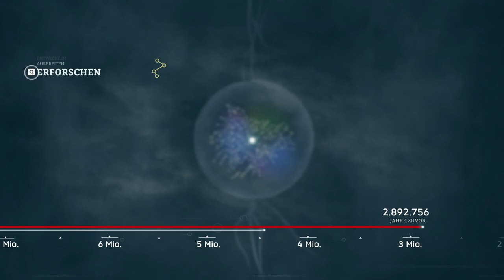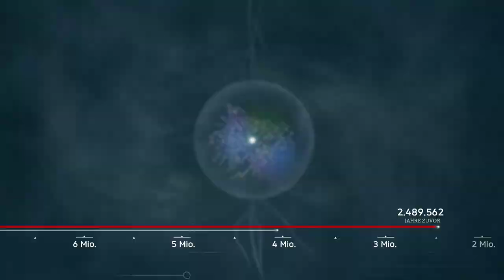Let’s Play Ancestors: The Humankind Odyssey #306 Australopithecus Africanus „Das Kind von Taung“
Wir wagen im Let’s Play Ancestors: The Humankind Odyssey einen Evolutionssprung 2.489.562 Jahre vor unserer Zeit.

Aufnahme: FRAPS, ShadowPlay, OBS Studio
Streaming: OBS Studio, Restream, XSplit Broadcaster, Wirecast
Schnitt: Adobe Premiere Pro CS6, Adobe Premiere Pro CC
Kodierung: XMedia Recode, Adobe Media Encoder 2019
Ancestors: The Humankind Odyssey
⯈ Release: 27. August 2019
⯈ Plattform: Microsoft Windows, Xbox One, PlayStation 4, Epic Store
⯈ Engine: Unreal Engine
⯈ Genre: Action-Adventure, Survival, Horror
⯈ Thematik: Evolution des Menschen
⯈ Spielmodi: Einzelspieler
⯈ Bedienung: Tastatur und Maus, Gamepad
⯈ Systemminima:     Betriebssystem: Windows 7 (64 Bit) oder höher
    Grafikkarte: GeForce GTX 760 (4 GB Videospeicher)/ AMD Radeon HD 7950 (3 GB Videospeicher) oder höher
    Prozessor: Intel Core i5 2500K/ AMD Phenom 2 X6 oder höher
    Arbeitsspeicher: 8 GB
⯈ Medien: Download
⯈ Sprache: Deutsch, mehrsprachig
⯈ Kopierschutz: Epic Games Store
⯈ Version: Patch v1.4
⚠ Altersfreigabe: USK 18 PEGI 16 ⚠